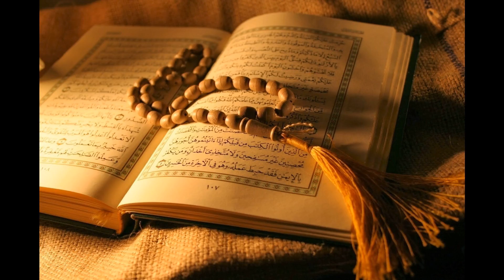46. Al-Ahqaf - Sheikh Mishary Rashid Al-Afasy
Al-Quran Recitation
46. Al-Ahqaf - Sheikh Mishary Rashid Al-Afasy